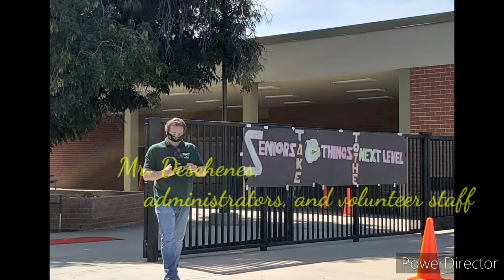Fremont Academy 2020 Grad Photo Op